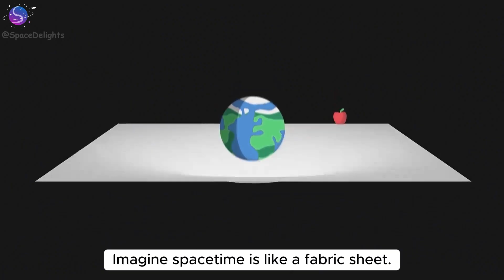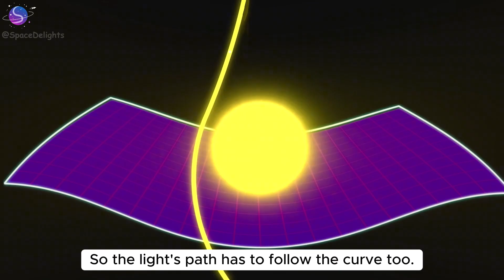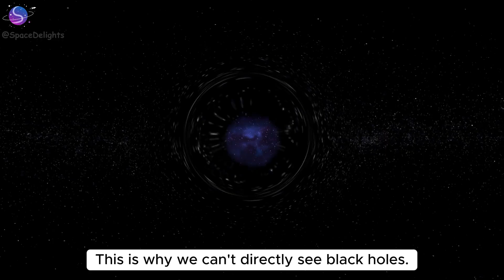Why Light Can’t Escape a Black Hole’s Grip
Light is the fastest thing, right? So how can black holes trap it? It has no mass! The answer lies beyond Newton, in Einstein's weird idea of warped spacetime – gravity bending reality itself! Let's unravel this cosmic mystery.

Moments Passed
Heavenly Horizon